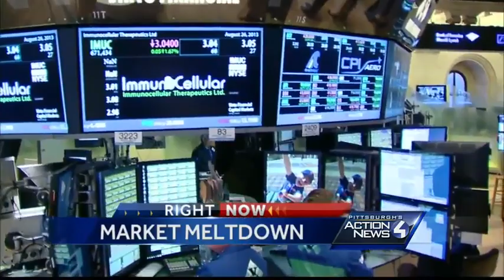Local financial advisor breaks down impact of stock market volatility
Chairman and CEO of BPU Investment Management in Pittsburgh explains the impact of the stock market volatility.